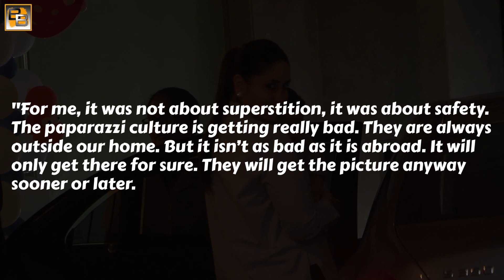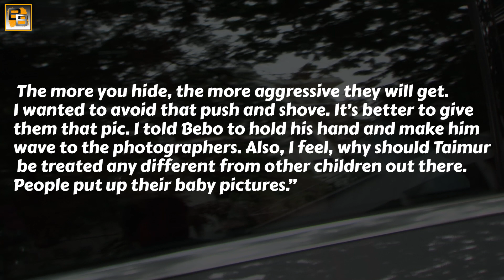Taimur Ali Khan COPIES dad Saif Ali Khan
Once again, a cute picture of Taimur has been making the rounds online. It sees the baby boy dressed up in a simple white cotton kurta-pajama, striking a pose on a sofa in true Nawabi style.